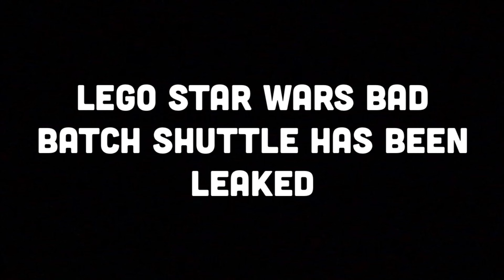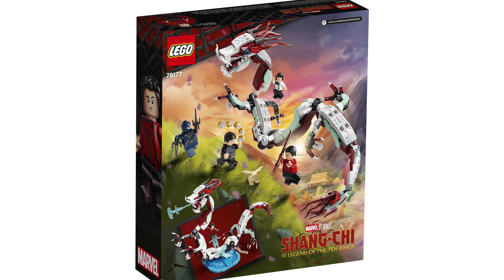LEGO Star Wars BAD BATCH SHUTTLE LEAKED, NEW Marvel Sets Revealed, and More | LEGO Weekly News Recap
Romans 10:9

0:00 Intro
0:08 Bad Batch Shuttle leaked
0:24 May 4th sets revealed
1:19 Marvel Shang-Chi sets revealed
1:58 New LEGO Ideas projects achieved 10,000 supporters
2:36 Super Mario set revealed
3:08 Hallmark Keepsake Ornaments revealed